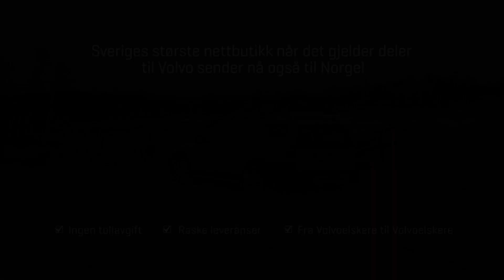Vparts roadtrip till Norge!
Vparts firar att vi sålt styling, reservdelar och sportdelar till Volvobilar i Norge i 1 år, så vi tog en roadtrip till Norge för att se detta vackra land! Fantastiska berg, fjordar och vägar, Vparts älskar Norge!

Låt: Röyksopp - What Else Is There

Kameror använda under resan:
Blackmagic Micro Cinema Camera (BMMCC)
Panasonic Lumix 12-35/2.8

- Snabbaste delarna till din Volvo.